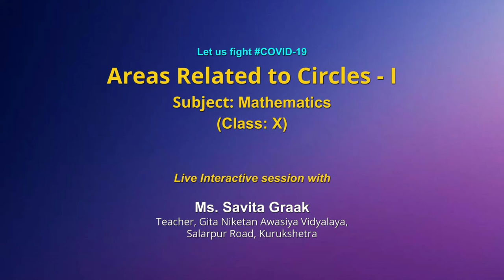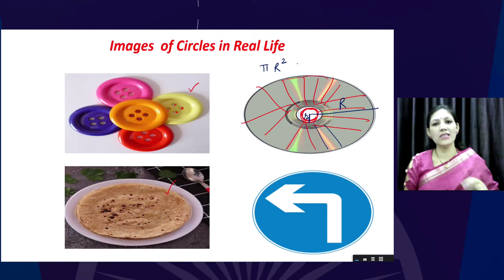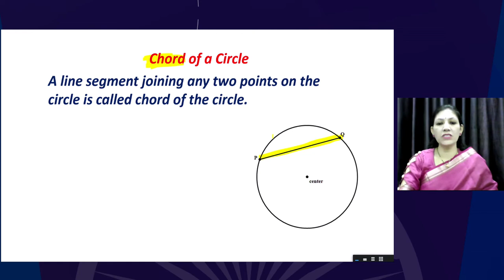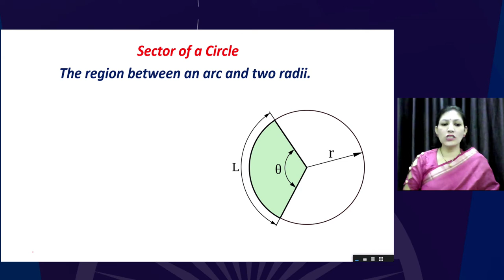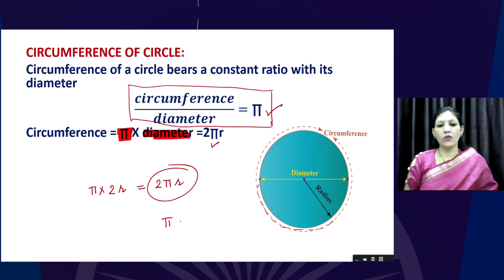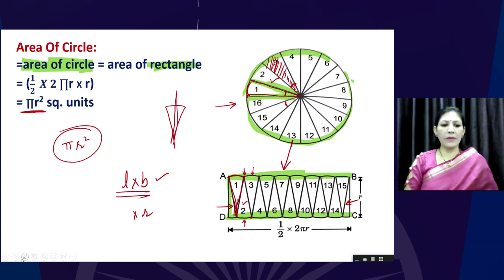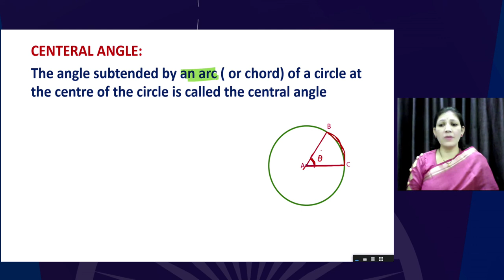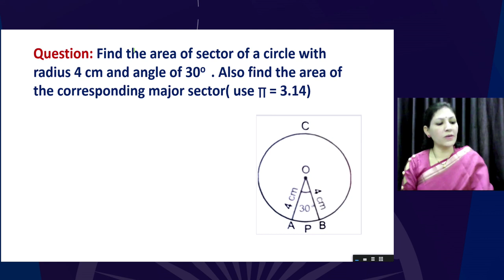Live Interaction on PMeVIDYA : Areas Related to Circle- I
Areas Related to Circle- I Subject: Mathematics Class: X

Sahyog Session
Mon-Fri                                             5-5.30pm

The programs can be viewed on:
1. DD Free dish channel #128
2. Zee Dish TV Channel #950
3. Tata Sky Channel #756
4. Airtel TV Channel #440
5. Videocon Channel #477
6. Jio TV App
7. ‘NCERT OFFICIAL’ YouTube Channel
3. SWAYAM Prabha App
4. ePathshala Kishore Manch App
5. Social Media Platforms of CIET & NCERT (YouTube, Facebook, Twitter, WhatsApp, Telegram)